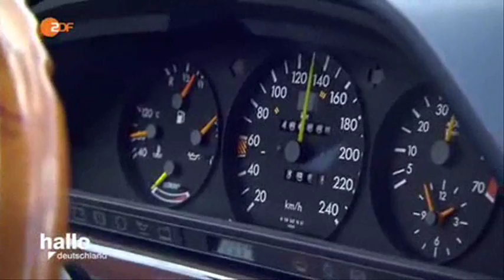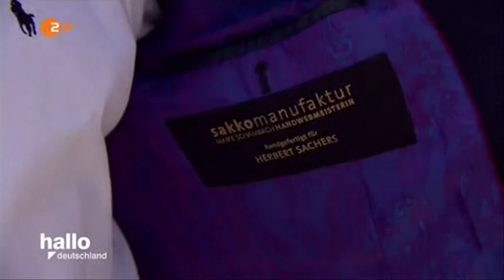29837 Mittelstand fashion ZDF 160825 hde 436k p5v12 29 40